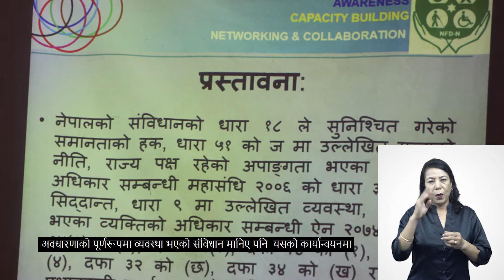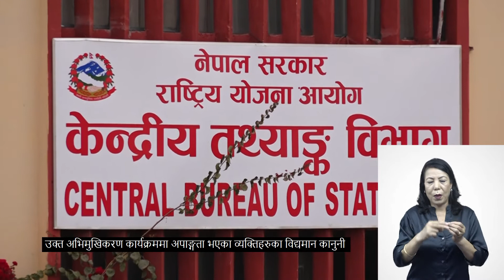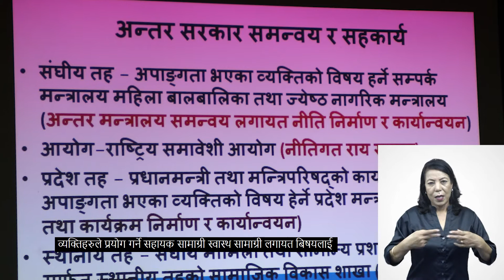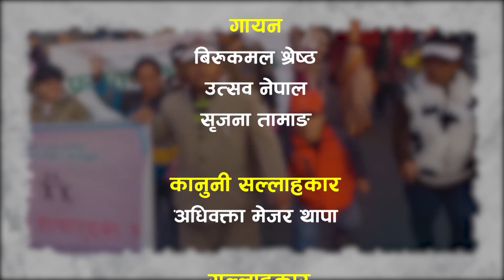Disability Voice EP 45 | अपाङ्गता आवाज श्रृंखला ४५